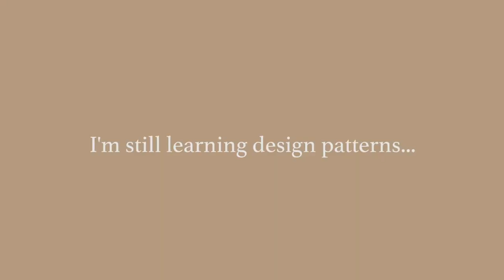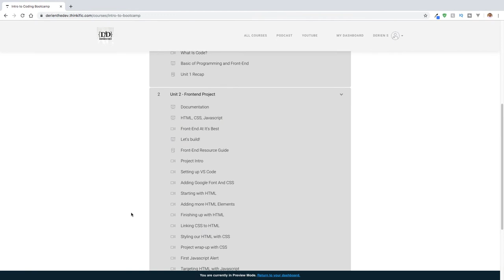Thoughts 2 Years After Coding Bootcamp